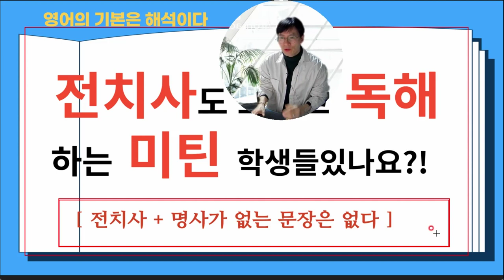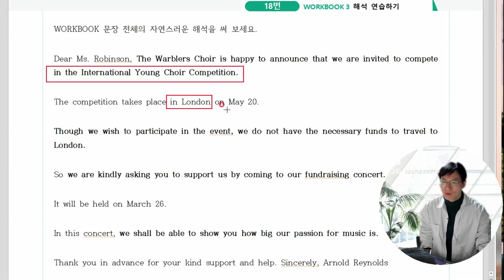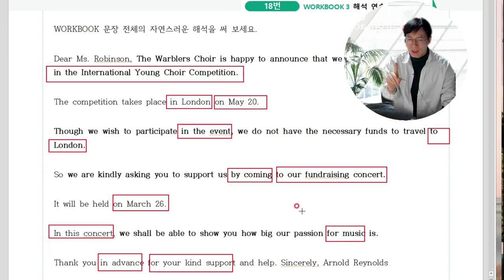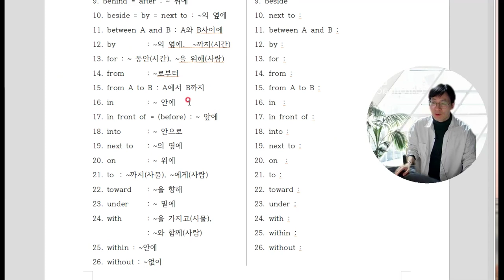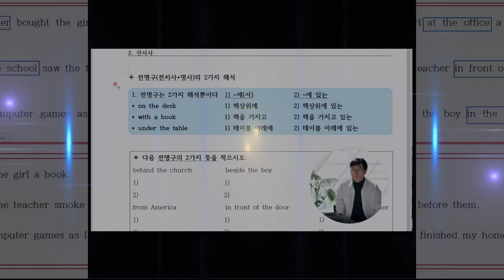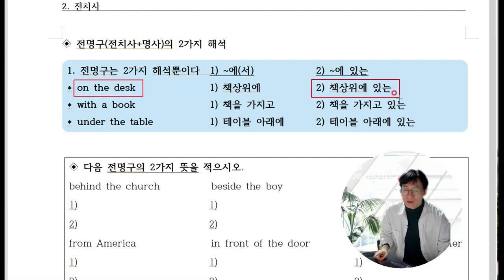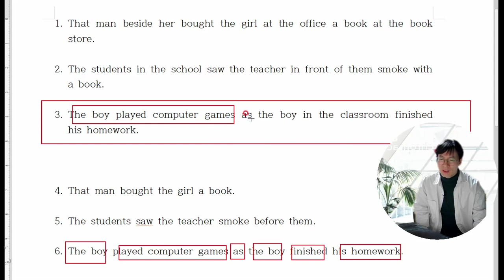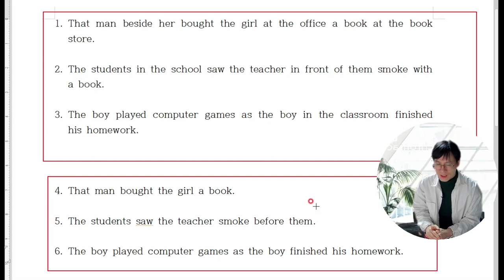영어해석공부도 우선순위가 있습니다. 모든독해문장엔 전명구가 있습니다.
영어해석 아무거나 공부한다고 늘지 않습니다.
해석공부도 우선순위가 있습니다.
문장의 5형식보다 중요한 것
모든 문장에 반드시 들어가는 것!  무엇일까요??